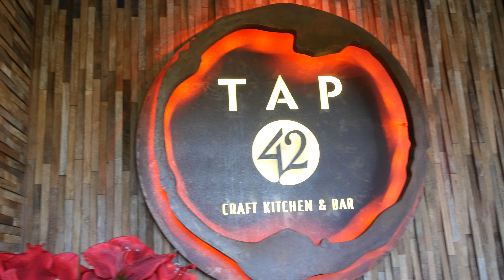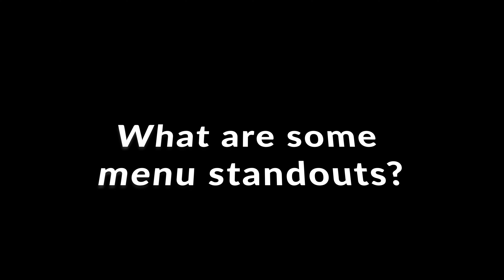Tapping into a Concept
Tap 42 Craft Kitchen & Bar features modern interpretations of gastropub fare with signature craft cocktails,  an extensive wine list, and more than 42 craft beers to choose from. It was among the first concepts in South Florida to combine signature architectural design with a chef-driven menu, extensive craft beer list, and handcrafted beverage program.

Modern Restaurant Management (MRM) magazine visited with Tap 42's VP of development Alex Rudolph at the Aventura location just prior to the pandemic. 2020 started with a strong business plan but was crippled due to the pandemic. As restrictions subsided, delivery and takeout supported some business and luckily their menu fit well this option.

"Constant changes to rules tested the brand, but Tap 42 relied on their leadership and strong culture to rebound and envision an even brighter future," he said.